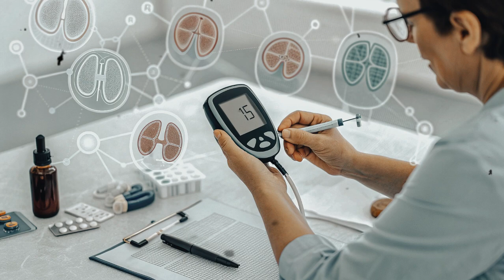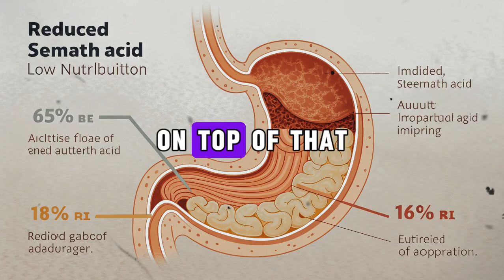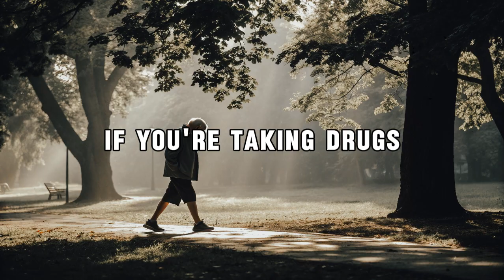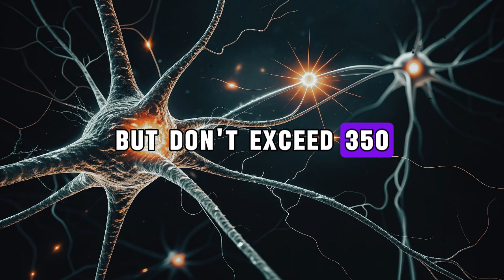4 Warning Signs You Should Never Take Magnesium, 5 Signs You Must Take It Daily! | Dr. William Li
4 Warning Signs You Should Never Take Magnesium, 5 Signs You Must Take It Daily! | Dr. William Li

4 Warning Signs You Should Never Take Magnesium, 5 Signs You Must Take It Daily! | Dr. William Li

Description:
Magnesium is one of the most essential minerals for your heart, muscles, and brain—but taking it the wrong way can actually harm your body. In this powerful talk, Dr. William Li reveals the 4 warning signs you should never ignore before taking magnesium, and the 5 science-backed signs your body urgently needs more of it. Discover how magnesium affects sleep, blood pressure, muscle cramps, fatigue, and even mood—and learn how to find your natural balance safely and effectively.

🎓 Dr. Li simplifies the science so you can take charge of your health, boost energy, and live longer with smarter nutrition—not more supplements.

👉 Watch till the end to learn when magnesium helps—and when it hurts.

🕒 4️⃣ Time Stamps with Emojis:
0:00 – Introduction: The Truth About Magnesium ⚡
1:12 – Why Magnesium Is So Important 🧠
2:45 – How Most People Misuse Magnesium 🚫
4:10 – 4 Warning Signs You Should Avoid Magnesium ⚠️
6:58 – The Hidden Dangers of Over-Supplementation 💊
8:20 – 5 Signs You Must Take Magnesium Daily ✅
11:15 – The Best Natural Food Sources of Magnesium 🥑
13:00 – Safe Dosage and Timing Tips ⏰
14:30 – Final Thoughts: Balance Over Hype 🌿

🔎 7️⃣ 5 Top YouTube Searches for This Topic:

“Magnesium deficiency symptoms”
“Who should not take magnesium supplements”
“Best time to take magnesium”
“Magnesium for sleep and relaxation”
“Magnesium benefits Dr William Li”

Always consult your doctor or healthcare professional before starting or stopping any supplement or medication. The information shared by Dr. William Li is based on current scientific research intended to help viewers make informed health decisions.